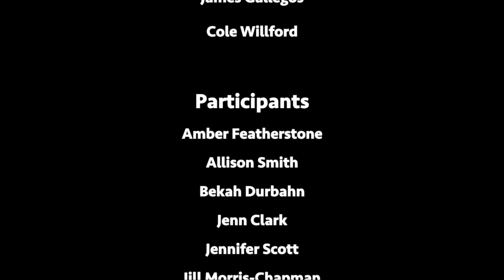Wild Ones: Mountain Skillz Ladies Clinic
The adventures of 14 women at a Matt Entz Mountain Skillz Clinic! Such a blast learning new skills and practicing snowmobile techniques. Follow along with the great instruction of Matt Entz, Kim Onasch, Jen MacPherson, James Gallegos, and Cole Willford.